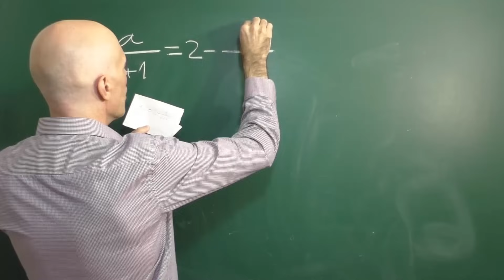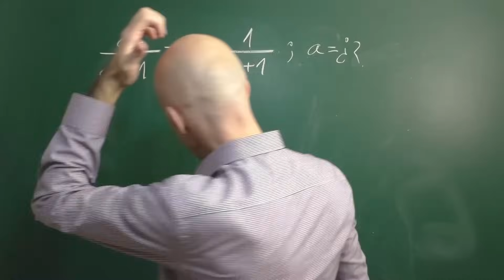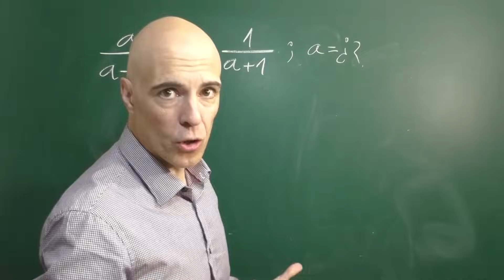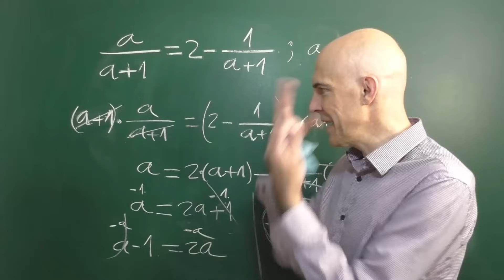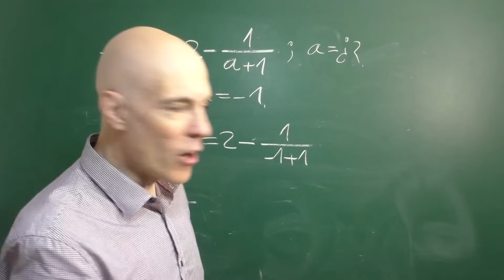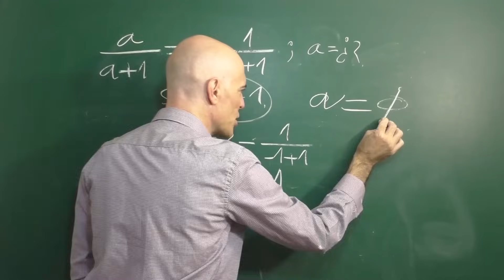RESOLUCIÓN DE UNA ECUACIÓN RACIONAL EXTRAÑA. Matemáticas Básicas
Ecuación racional en donde comprobaremos que no tiene solución, o dicho de otra manera, la solución de la ecuación es el conjunto vacío. Si quieres resolver conmigo más ecuaciones racionales te invito a la lista de reproducción del canal de ECUACIONES RACIONALES: